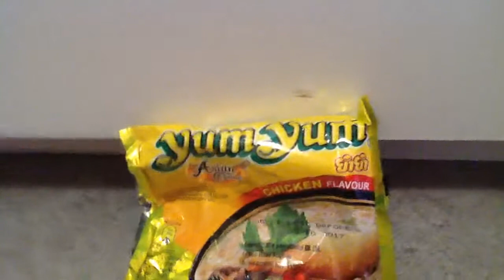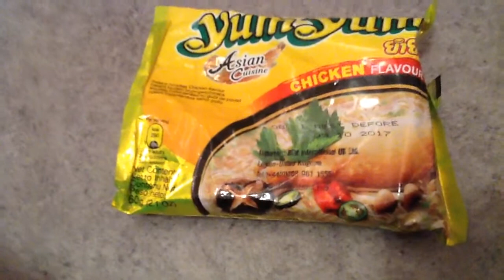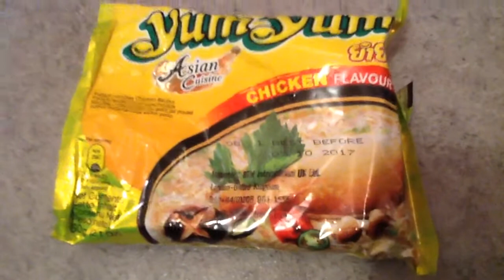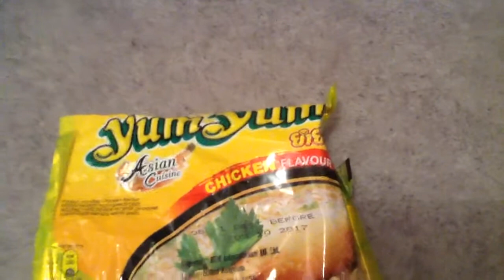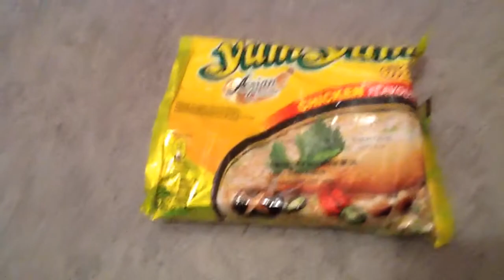Petit dégustation de pâtes chinoise mais crue et + remerciement de mais abonnés 🤗🤗😘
Donc enfin une vidéo dégustation j'espére cette  vidéo vous aura plus et merci pour les abonnés😘😘😘😘❤️